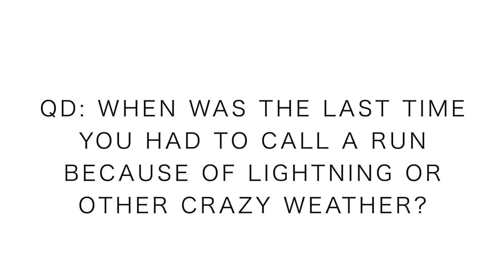FOOT Update + Lightning Run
Thanks for supporting this YouTube channel through buying some "Seek Beauty, Work Hard, and Love Each Other" merch!

Providing a quick update on the foot in today's vlog plus dropping some more shoes in the mail for everyone who has won some running shoes over the past week's time. I also managed to get the Buffs out to the two folks who reached out first on Instagram last week. Just trying to stay on my A-Game for preventing running injuries moving forward in 2019. Stretch, strength, and massage all day! See yah tomorrow.

• Saucony: Fastwitch 8

• Hoka: Carbon Rocket

• Skechers: Go Run 7 Hyper, Razor 3

• Altra: Paradigm 4.5, Torin 3.5, Timp 1.5

• Mizuno: Waveknit R2

🔸My Shoe Size: 7.5 men's US sizing
🔸Mailing Address:

USA

Seek Beauty
Work Hard &